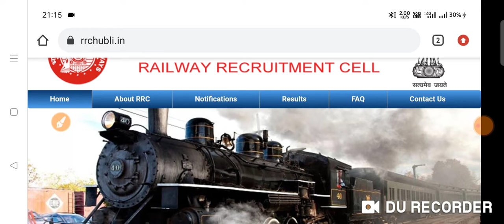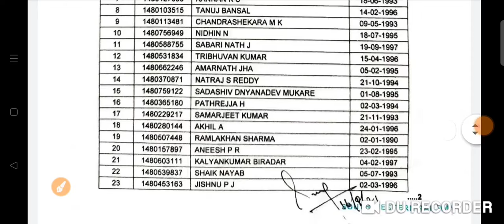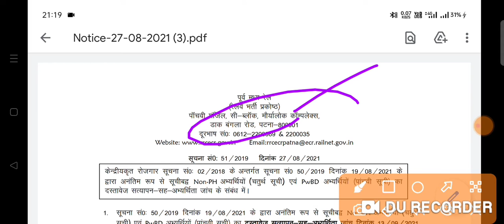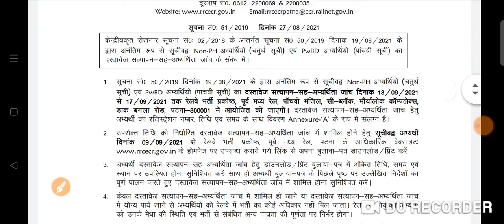RRC GROUPD D//RRB GROUP D खुशखबरी 2 ZONE से NOTICE & DV की 2 LIST आयी।RRC GROUP D 2019 वालों का क्या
RRB GROUP D खुशखबरी 2 ZONE से NOTICE & DV की 2 LIST आयी।RRC GROUP D 2019 वालों का क्या??ऐसा क्यों
RRC GROUP D ECR 4TH DV LIST AND CUTOFF DECREASED
RRC GROUP D HUBLI NOTICE FOR DV 3RD LIST AND DV SCHEDULE
RRB GROUP D 2018 DOCUMENT VERIFICATION LIST FROM 2 ZONE
RRB GROUP D PATNA DV 4TH LIST & RRB GROUP D BANGALORE DV LIST 3

rrc